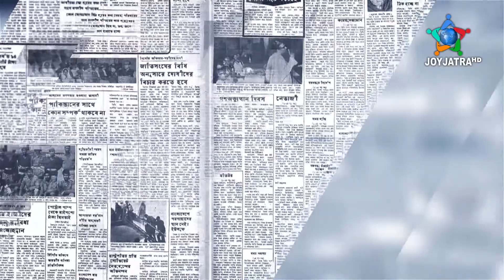জয়যাত্রা পত্রিকা বিশ্লেষণ পর্ব - ১১৩ || ২২-১২-১৯ || জয়যাত্রা টেলিভিশন